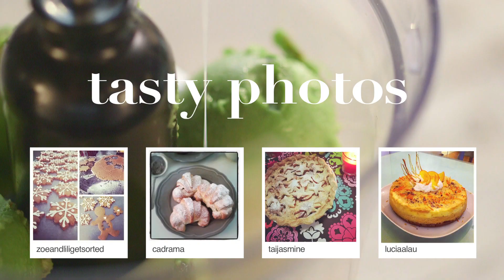Ice Cream Sundae Recipe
U2 famously sang 'Ain't love the sweetest thing'... And we think we might have found out why with our Ice Cream Sundae recipe!

But what is love without spontaneity and mystery? Or, in this case, a surprise avocado!

So find the sweetest person you know, make this for them and get ready to see their happy face!! OR sit back, imagine you're on a tropical beach and enjoy this awesome combination of flavours for yourself! :D

We'd love to see your versions, or in fact any food that you love, with the hashtag EyeCandySorted... Will it be good enough to be in next week's episode?

Want to eat it?
Want to see pictures?
Want some sexy GIFs?
Want to listen to the music over and over again? Check out Daniela Andrade and her beautiful song 'Things We've Said'